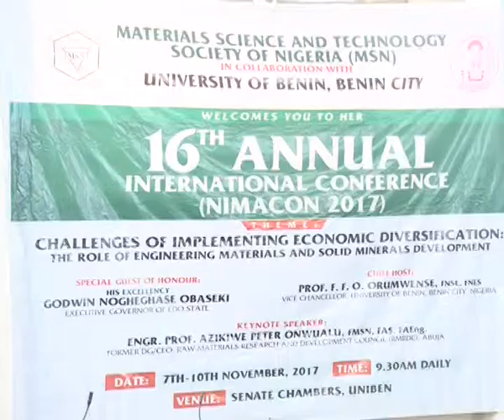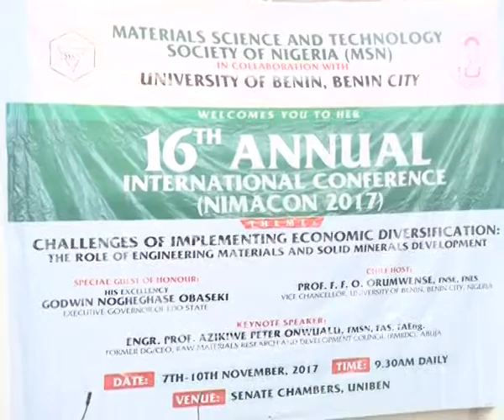Economy Diversification; Fellows of Material Society of Nigeria (MSN) explores Solid Minerals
That Nigeria is one of the most naturally endowed nations of the world with solid mineral resources is a fact that has remained uncontroverted. However, the utilisation of its natural resources for the benefit of its citizens is one issue that leaves much to be desired.
This therefore prompted the Material Science and Technology Society of Nigeria (MSN) to organize a conference on the need to revive the economy through engineering materials and solid minerals development.
Ivie Omoruyi who was at the conference for NTA news reports that five notable Nigerians were inducted into the fellows fold of MSN.